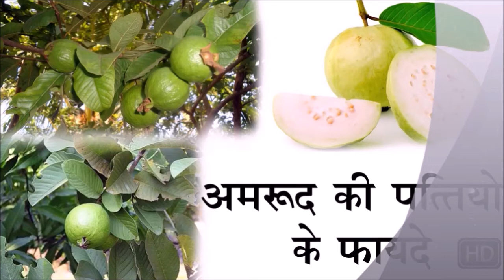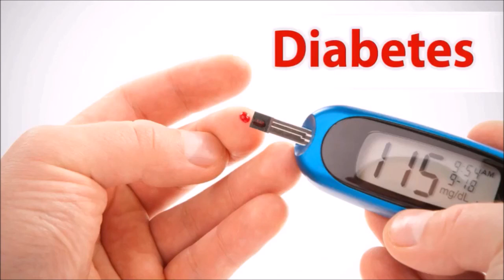दावा है मेरा जड़ से खत्म हो जायेगा शुगर इन उपायों से गारंटीड 100%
हिंदी में मधुमेह का इलाज  Ye Gharelu Desi Nuskhe Mhdhumeh ko Jad Se Khatam Karedega Ek Hapta Mei, cure Diabeties in Hindi | in Urdu,  Diabeties ke Gharelu Nuskhe, How to Control Suger Madhumaih ke, Diabeties cure in Urdu, Suger control,